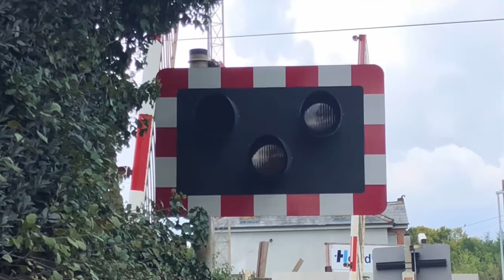Trains Passing | Pitsea level crossing, Essex.